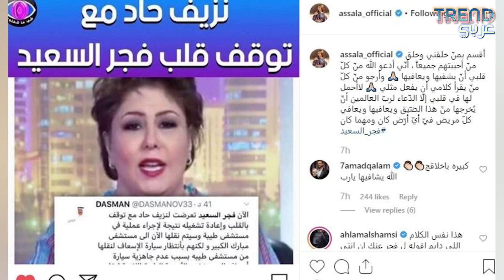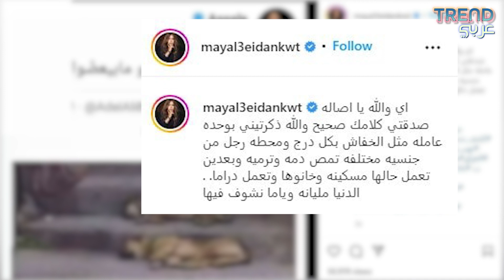حـ ـر.ب تشتعل بين اصالة و مي العيدان و فجر السعيد .. اليكم التفاصيل و الاسباب الحقيقية !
لم تنته المشادة الكلامية بين الفنانة السورية اصالة نصري من جهة، والاعلاميتان مي العيدان وفجر السعيد من جهة اخرى. فمنذ ساعات قليلة عاودت اصالة تجديد المشكلة بنشرها تغريدة عبر صفحتها في تويتر، فكتبت واصفة منتقديها بالكلاب الذين لا حيلة لهم سوى العواء... وهكذا جاءت ردود الافعال!